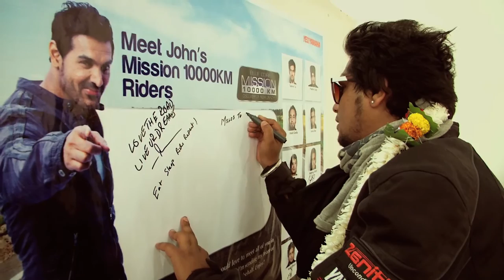East Side Eagles- Day 10, Gaya (Part 1)